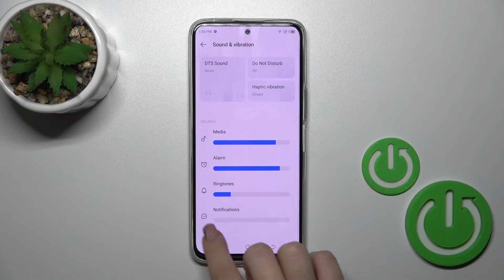How to Mute Notifications Sound on TECNO Camon 18 Premier? - Deactivate Notification Tone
Learn more about TECNO Camon 18 Premier
We will show you how to disable the notification sound on your TECNO Camon 18 Premier in this tutorial. The specialist will guide you through the settings for temporary or permanent disablement of notification sounds. It is possible to mute the notification sound while working or during a meeting if you wish to silence it. For more detailed instructions, check out our video tutorial on YouTube.

How to mute notifications sound on TECNO Camon 18 Premier?
How to silence notification sounds on TECNO Camon 18 Premier?
How to disable notification sound temporarily on TECNO Camon 18 Premier?
How to turn off the notification sound permanently on TECNO Camon 18 Premier?